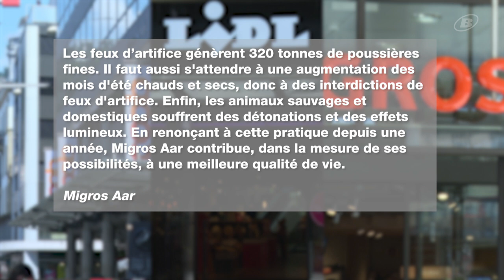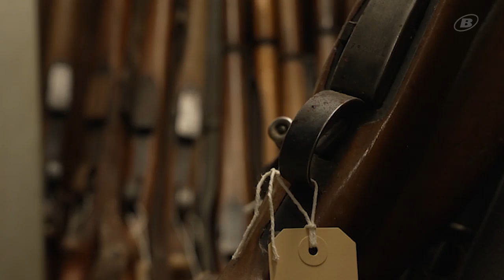INFOété du 31 juillet 2024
00:00 - Intro/Titres
01:19 - Les feux d’artifice bannis des grandes enseignes
03:45 - Que faites-vous pour le 1er août?
05:26 - Le TC Morat représenté à l’international
07:25 - INFOété: Les armes - Charles-Edouard Stucki, armurier